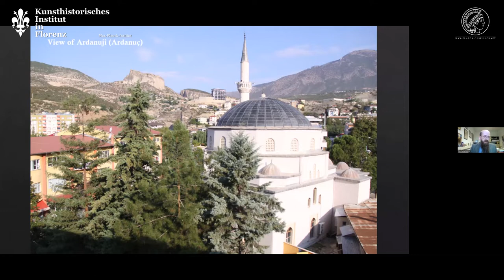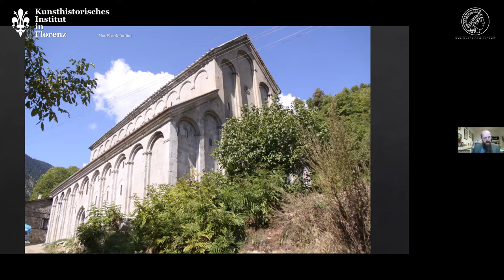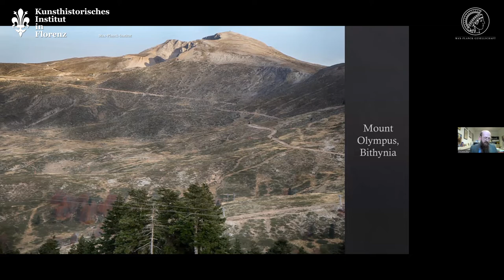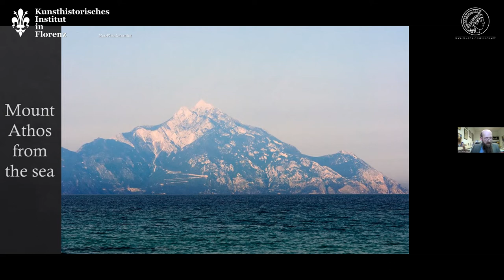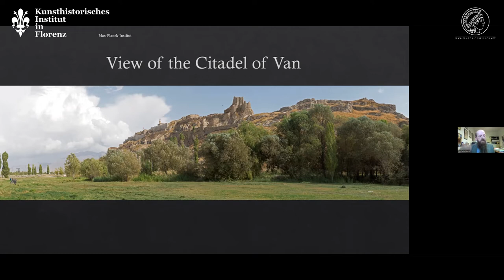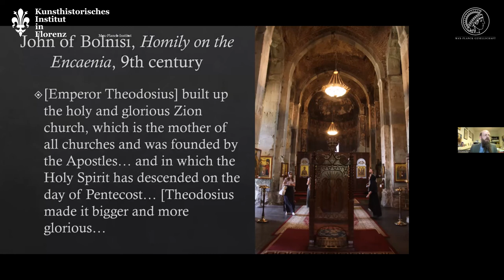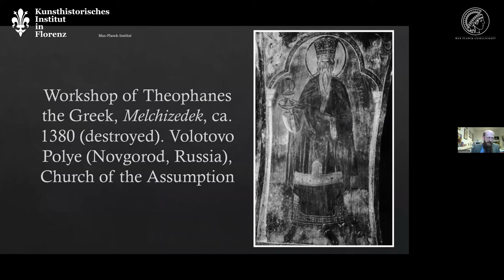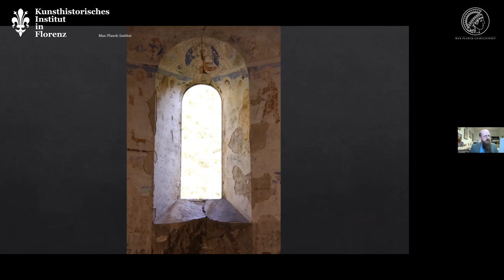Michele Bacci: Locating and Constructing New Zions in the Medieval South Caucasus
Michele Bacci: Locating and Constructing New Zions in the Medieval South Caucasus/მიქელე ბაჩი: ახალი სიონების ლოკალიზაცია და შენება შუა საუკუნეების კავკასიაში

31 May 2022

Aesthetics, Art, and Architecture in the Caucasus Lecture Series Part II In collaboration with the George Chubinashvili National Research Centre for Georgian Art History and Heritage Preservation